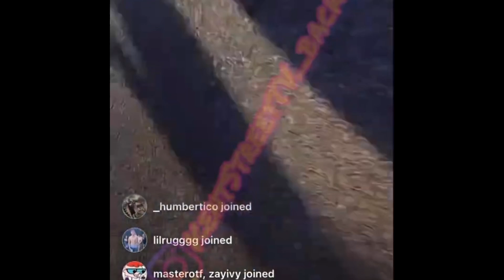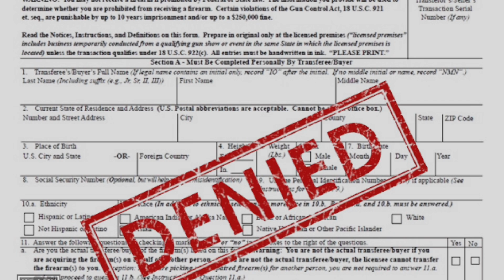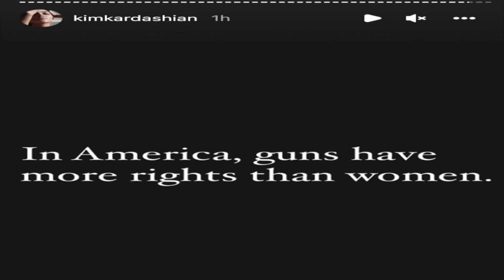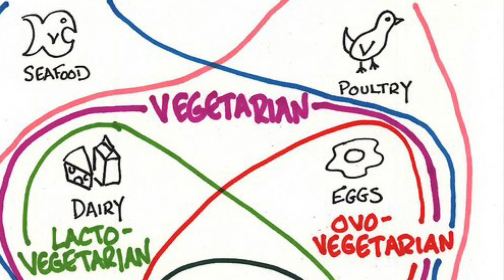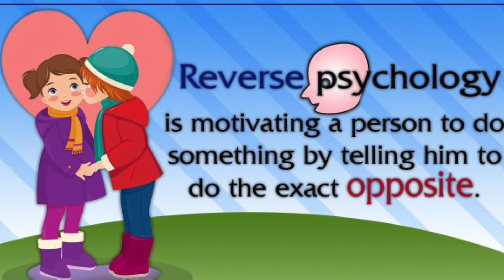Kim Kardashian Compares Women to Guns